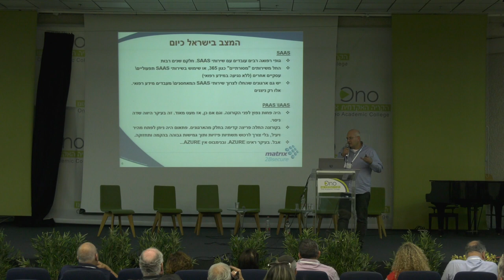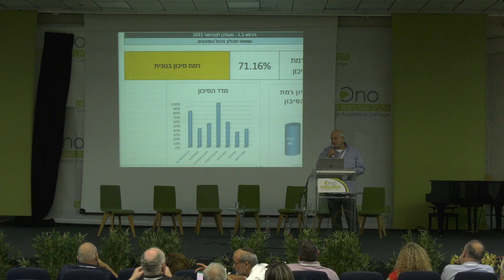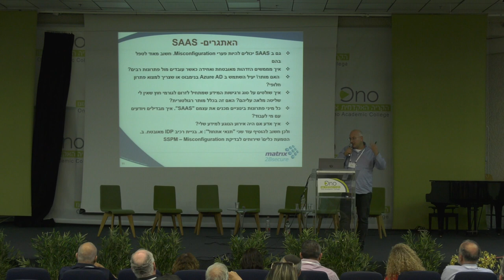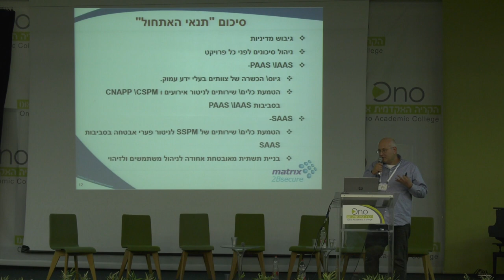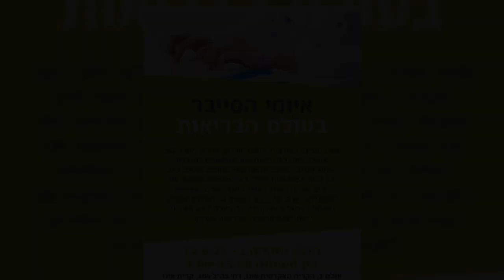כנס "איומי הסייבר בעולם הבריאות" | רן אדלר - אבטחת מידע במעבר לענן במגזר הבריאות